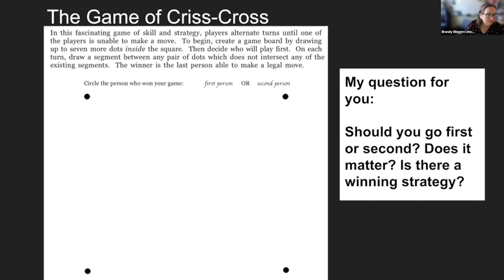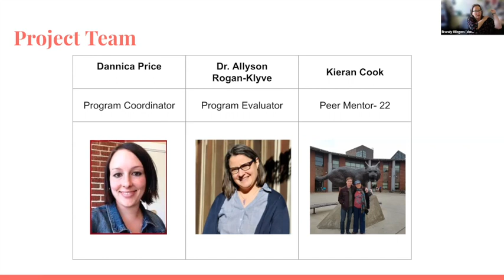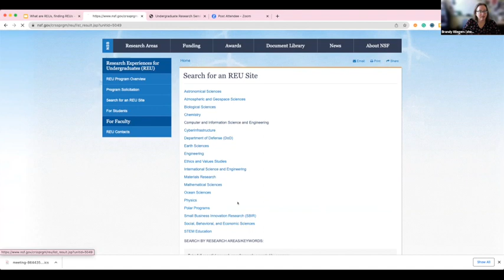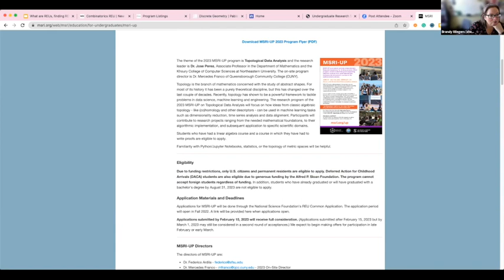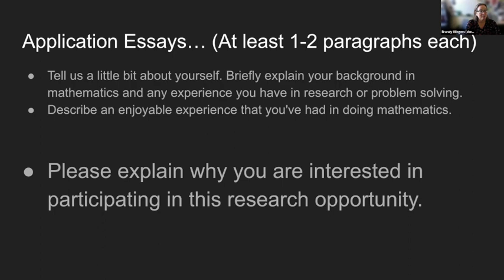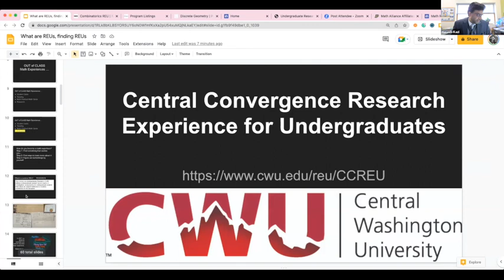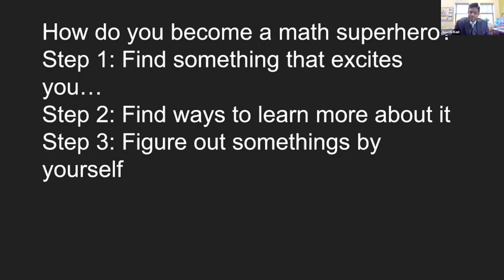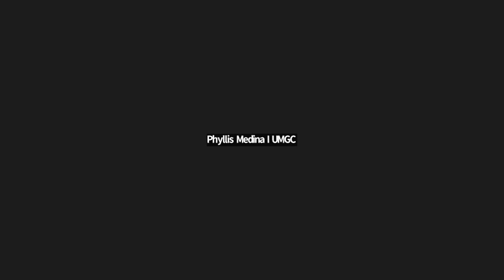CUR Conversation: MCS Series: How Do You Become A Math Superhero?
This presentation was part of the Mathematical, Computing, Statistical Sciences Division Seminar Series.
How Do You Become A Math Superhero? features Dr. Brandy Wiegers from Central Washington University.